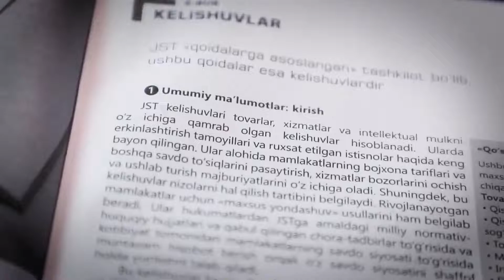“Jahon savdo tashkiloti” darsligining rasmiy taqdimoti o‘tkazildi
• Состоялась официальная презентация учебника «Jahon savdo tashkiloti»

• The official presentation of the textbook "Jahon savdo tashkiloti" was held